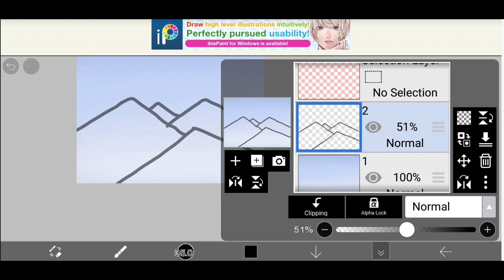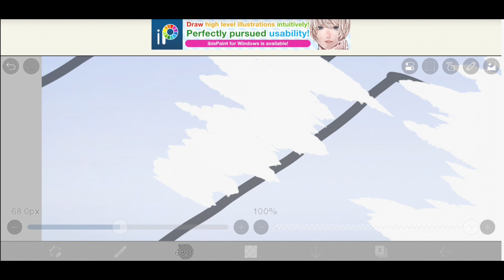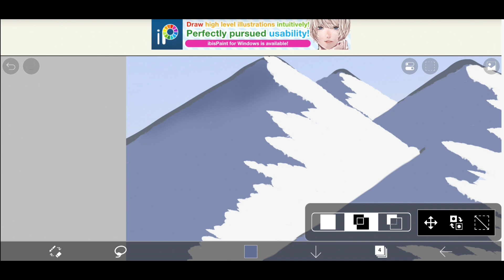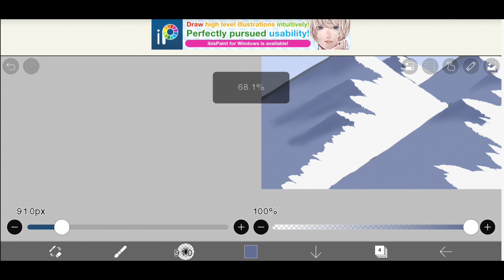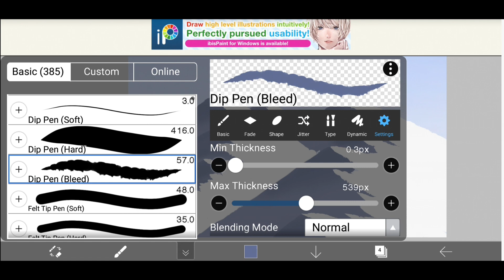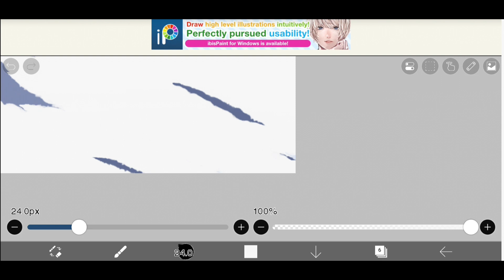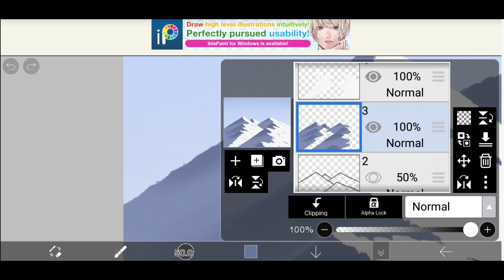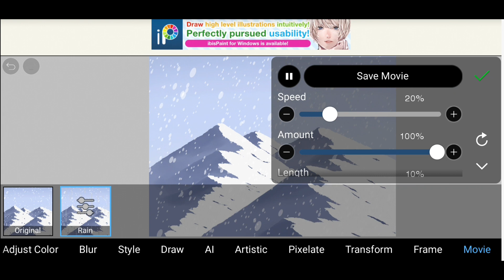Draw This Digital Art In Android || Ibis Paint X Tutorial || Ibis Paint X Art Hacks ll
Digital Art In Android || Ibis Paint X Tutorial || Ibis Paint X Art Hacks ll

In this video I have drawn a digital art of Snow Mountain.